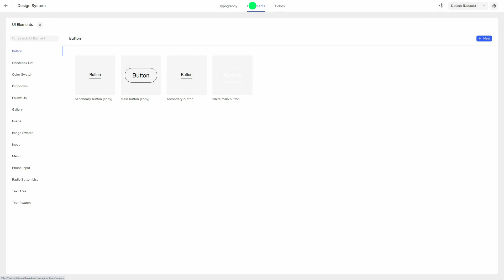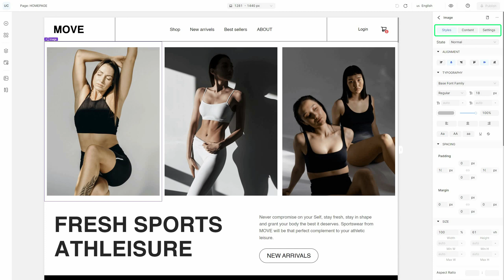Introduction to Visual Editor | Ucraft Next Tutorials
In this tutorial, you'll get a short brief of Ucraft Next Visual Editor, and we'll introduce you to the wide range of features that our Visual Editor possesses. Learn about its superior features, design system, collections, pages & blocks, and widgets.

In short, Visual Editor enables users with a design background to build websites from scratch, customize them or make more complex modifications to the layout.